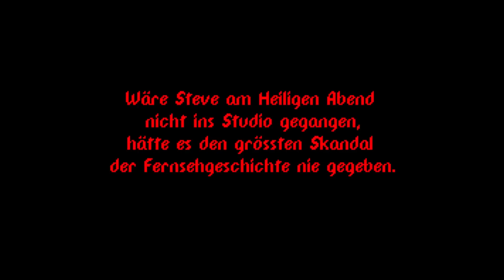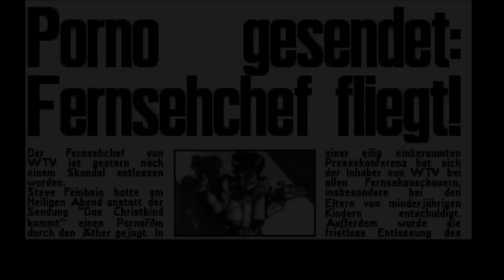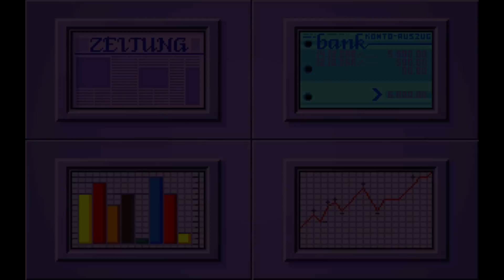Mad News #01 - Schiff ahoi [HD+] - Let's Play Mad News [Deutsch]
► LET'S PLAY MAD NEWS

«Mad News»
Entwickler: Ikarion Software GmbH